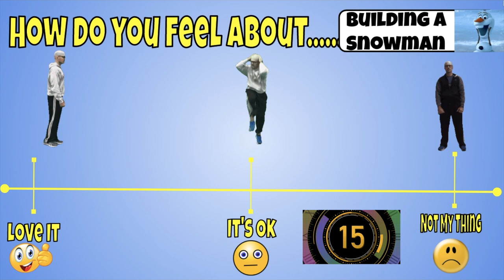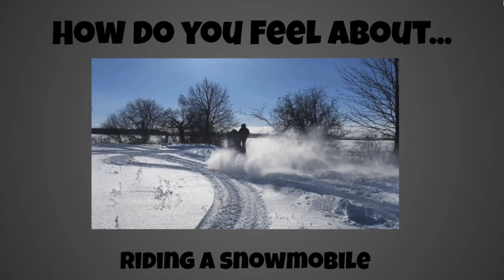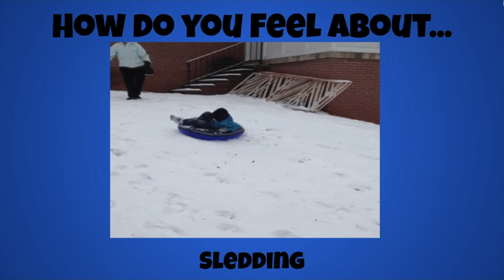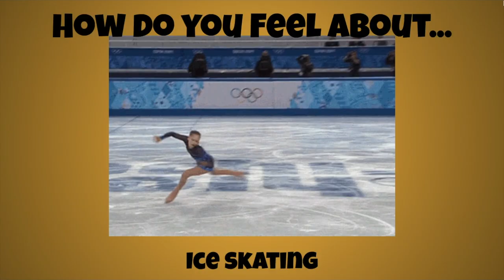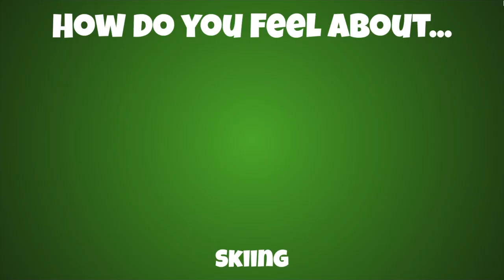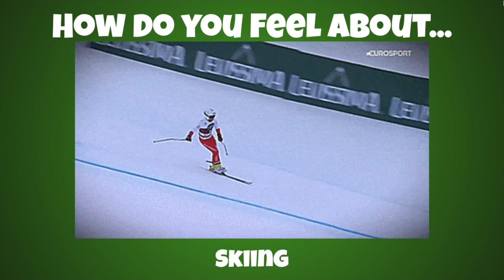How do you feel about it? Winter Edition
This is a warm up where I try to learn a little bit about what my students like and dislike.  Students get to show me how they feel about certain winter activities by doing the exercises that are above how they feel.